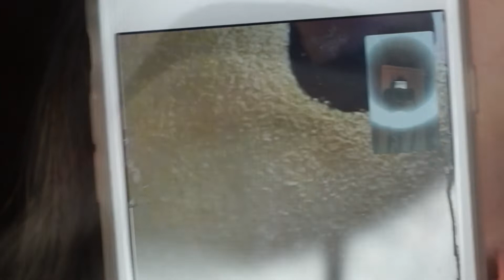3502 Morphe Palette Tutorial || TYESENIABEAUTY ✨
Hey loves, I hope you all enjoy this eyeshadow tutorial! Xoxo 💕